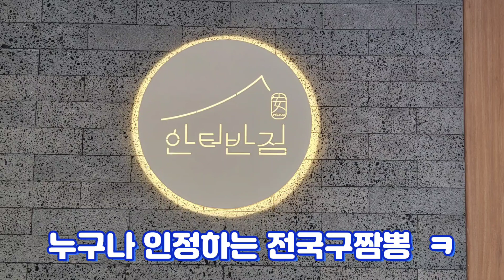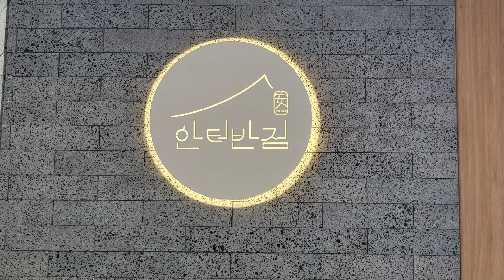안터반점(세종시)-새로 이전한 전국구짬뽕맛집(조치원읍 산책2길 45, 1층) Anter Banjom-The new Champon restaurant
Anter Banjom#Champon restaurants#Sejong restaurants

세종특별자치시 조치원읍 산책2길 45, 1층
2-gil 45, 1-story walk in Josiwon-eup, Sejong Special Self-Governing Province